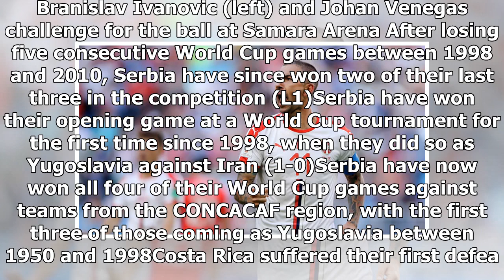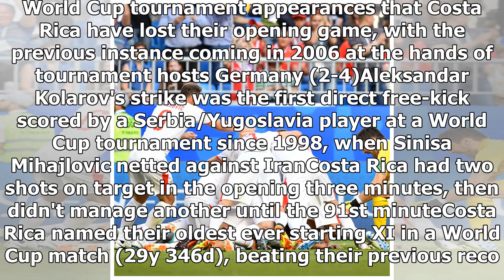BREAKING NEWS: Costa Rica 0-1 Serbia: Aleksandar Kolarov free-kick decisive in Samara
Aleksandar Kolarov celebrates his winner against Costa Rica Aleksandar Kolarov's brilliant second-half free-kick saw Serbia beat Costa Rica 1-0 in the...
Breaking News, Latest News and Videos
Thanks!